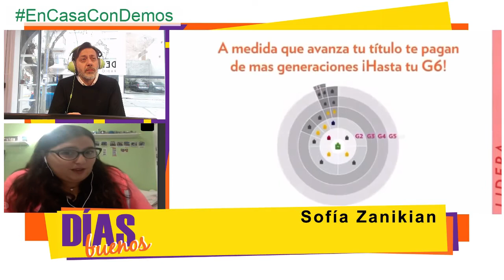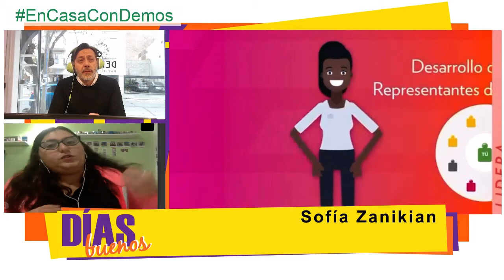Sobre ESTAFAS PIRAMIDALES por Sofi Zanikian en DÍAS BUENOS con Mario Oneto